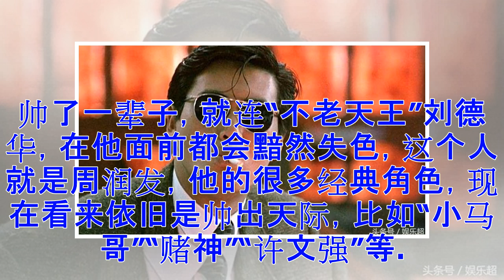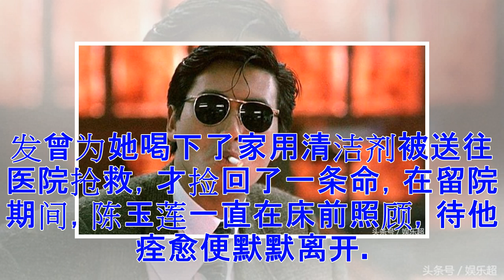63岁周润发全家照，看了母亲才知他为何这么帅(组图)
63岁周润发全家照，看了母亲才知他为何这么帅(组图)
您的位置： 文学城 » 新闻 » 娱乐新闻 » 63岁周润发全家照，看了母亲才知他为何这么帅(组图) 　现在娱乐圈中有很多“不老男神”，不过有一位明星，真的是帅了一辈子，就连“不老天王”刘德华，在他面前都会黯然失色，这个人就是周润发，他的很多经典角色，现在看来依旧是帅出天际，比如“小马哥”“赌神”“许文强”等。 　　周润发当年进入TVB电视台，并未受到高层重视，一直在演龙套配角，但却得到前辈郑少秋的赏识，当时TVB为郑少秋量身打造电视剧《上海滩》，但郑少秋因病不能参演，不过他推荐周润发出演，就这样周润发走红成为一线小生。 　　周润发在成名后不久，就跨界进入影坛，随后就拍了那部经典的电影《英雄本色》，而他饰演的“小马哥”，曾是风靡一时，既有颜值又讲义气，是无数男生心中的偶像，而该片也成为年度票房冠军，他更是凭借该片获得金像奖影帝。 　　随后他在影坛叱咤风云，相继主演了《赌神》《监狱风云》《阿郎的故事》等诸多经典影片，在九十年代成为最红的三大男星“两周一成”之一，随后更是远赴好莱坞发展，出演了《安娜与国王》《加勒比海盗》《防弹武僧》等影片。 　　周润发在香港影坛有着举足轻重的地位，不过在他...